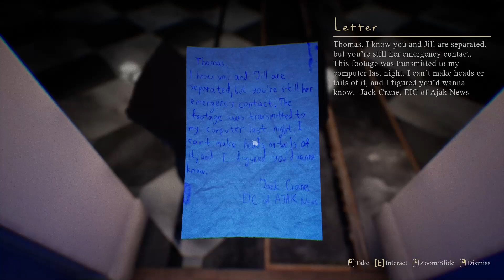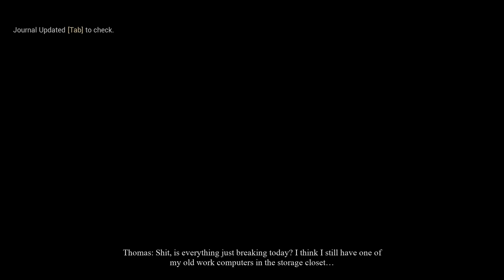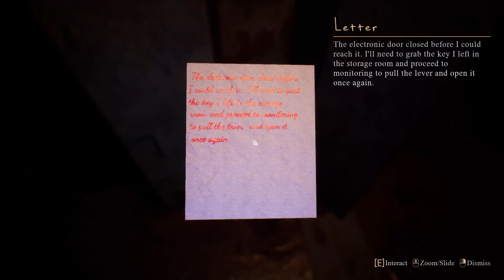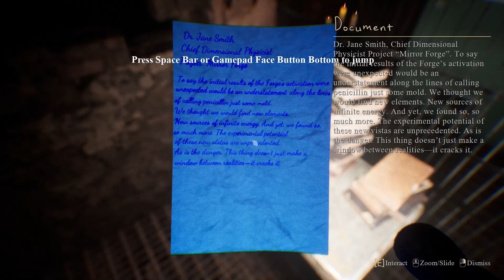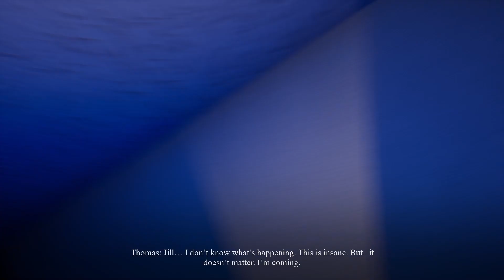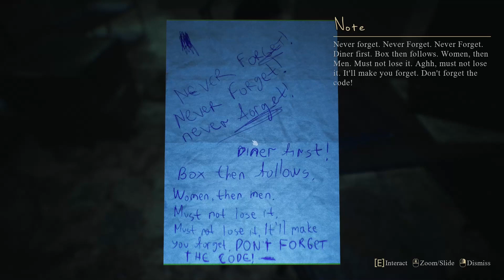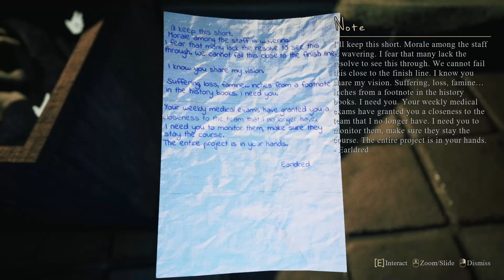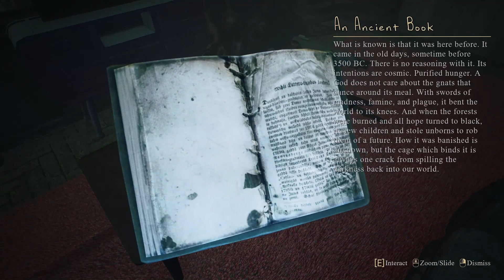MIRROR FORGE Gameplay Walkthrough Part 1 With Commentary 4K UHD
🌟 DESCRIPTION🌟

Mirror Forge is a first-person psychological survival horror game featuring alternate dimensions wreathed in darkness and beings ripped from nightmares. Tackle deadly puzzles. Survive threats both seen... and unseen. Piece together clues from an alien world. Above all else, avoid the grasp of utter madness when reality warps around you.

Gameplay

Use your wits to explore the environment and solve numerous puzzles puzzles. You'll have to rely on your stealth and reflexes to survive. Investigate the warping reality, trying to uncover what is really happening.
Death lurks around every corner. Avoid dark entities which roam around you, deformed and symbolically designed to mock your very existence.

MIRROR FORGE includes the full story, ending and final boss of the game. The game was played, recorded and edited by Let's Replay. I recorded the game in 4K 60FPS on Steam PC. In short, the videos includes the full game, ending and all story related scenes. The videos includes the ending, full story, all cutscenes, final boss, all bosses, With commentary, all missions and all cinematics.